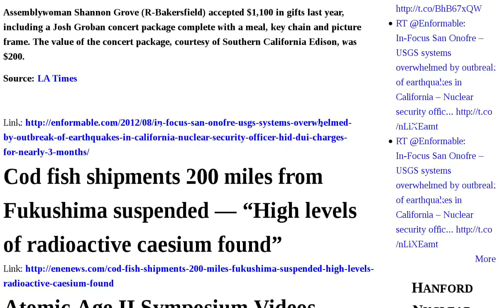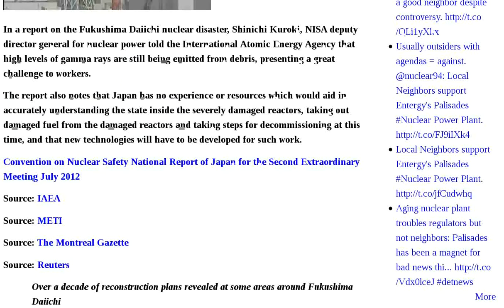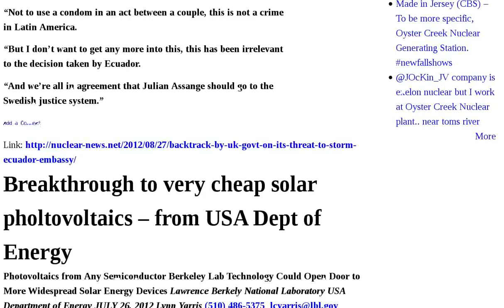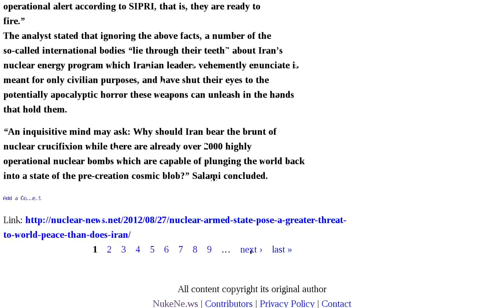Fukushima Gamma Rays Atomic Report Thyroid In-focus Debris Its Storm Japanese Radioactive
Thyroid test to be conducted out of Fukushima, "Gov can no longer ignore it." | 5 Weeks Later: Tepco begins checking fuel assemblies it removed from Unit 4 pool — Says no 'major' deformations so far | Latest Forecast: Isaac heading toward sinkhole — Now under Hurricane Warning — Storm to sit over area for days MAP | Japanese officials report concerns about gamma rays being emitted from Fukushima plant debris | In-Focus San Onofre - USGS systems overwhelmed by outbreak of earthquakes in California - Nuclear security officer hid DUI charges for nearly 3 months | Cod fish shipments 200 miles from Fukushima suspended — "High levels of radioactive caesium found" | Atomic Age II Symposium Videos | Schools in Fukushima town reopen after 1 1 2 years | JGov report: Gamma rays, not cesium, are a concern | Thyroid tests extended to kids outside Fukushima | In-Focus Japan: Gamma rays emitting from disaster debris challenge for Fukushima workers | Facing up to the reality of Fukushima radiation, and its effect on children | Minister Manmohan Singh urged to cancel Jaitapur nuclear project | Backtrack by UK govt on its threat to storm Ecuador Embassy | Breakthrough to very cheap solar pholtovoltaics - from USA Dept of Energy | Message to humanity by Mr. Chaplin | Atomic Lighthouses and missing nuclear material. | Australia's atomic confessions video | Physician: International medical community must immediately assist Japanese — Radioactive elements re-concentrate in various bodily organs | Nuclear armed State pose a greater threat to world peace, than does Audio